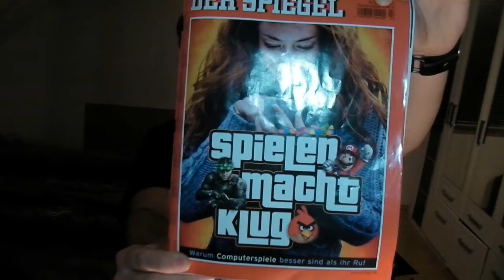D. Kritik - Der Spiegel über Spielen macht klug - Warum Computerspiele besser sind als ihr Ruf.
Wie versproche, auch wenn es etwas später kam als gedacht, hier meine Meinung und Zusammenfassung des Spiegel Artikels "Spielen macht klug. Warum Computerspiele besser sind als ihr Ruf."
Hier noch ein par Infos über die genannten Spiele.

Nicht vergessen ich brauche FEEDBACK!
und ja meine Kamera ist "suboptimal"